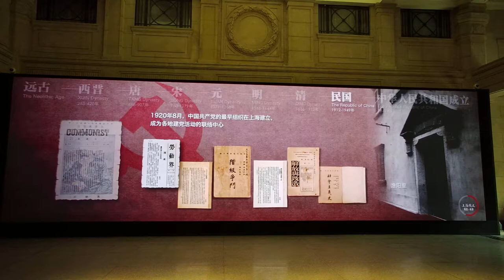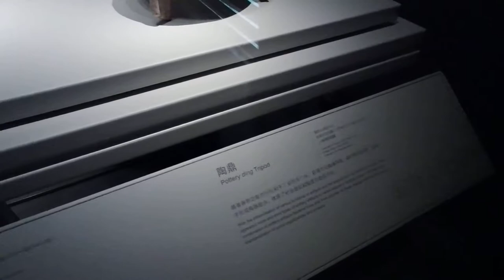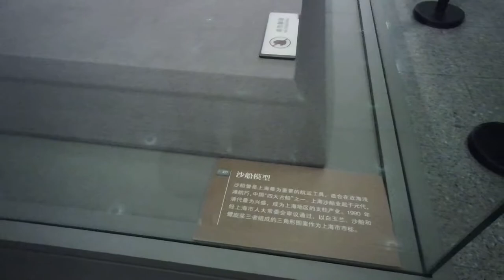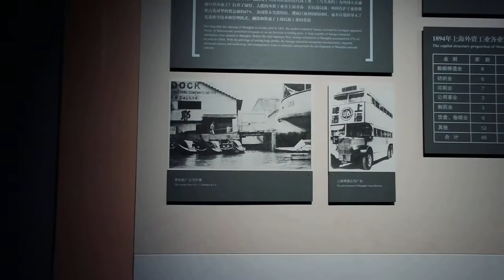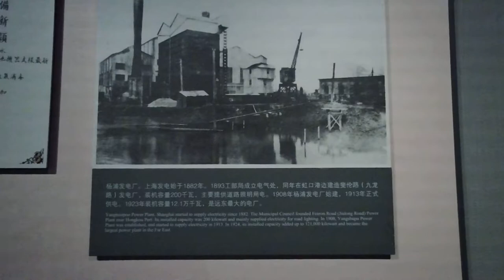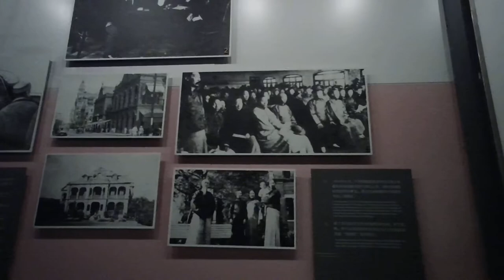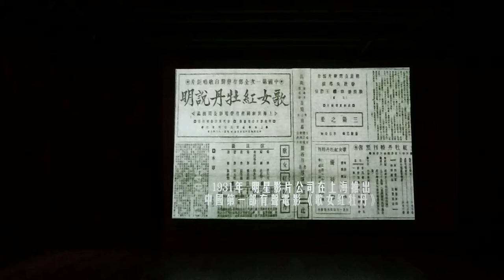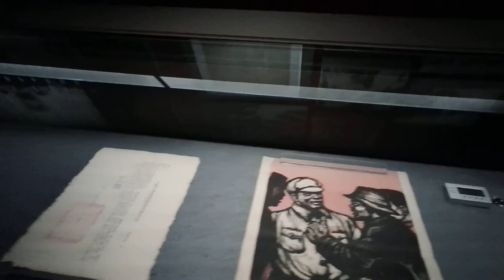Shanghai History Museum Tour